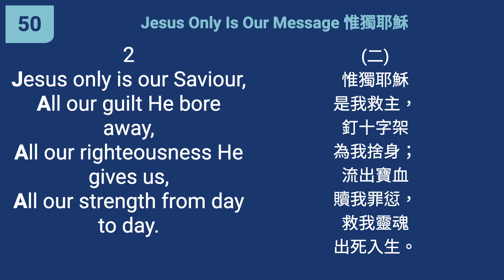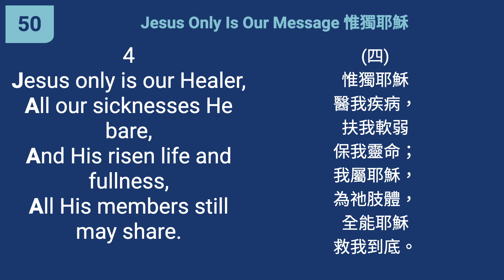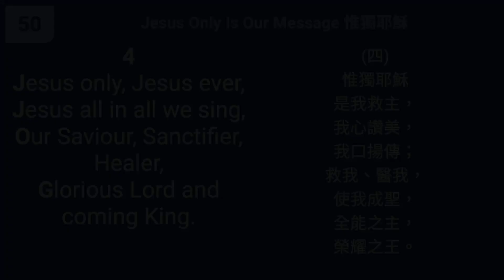50 - Jesus Only Is Our Message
"For I resolved to know nothing while I was with you except Jesus Christ and Him crucified." (1 Corinthians 2:2)